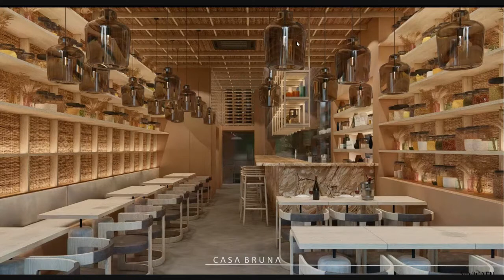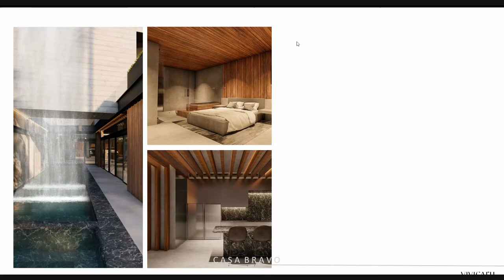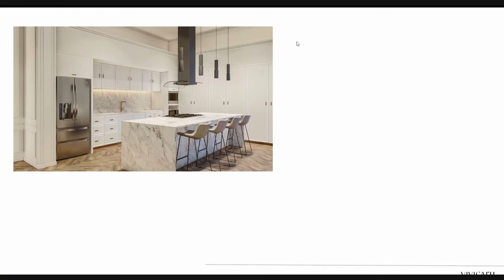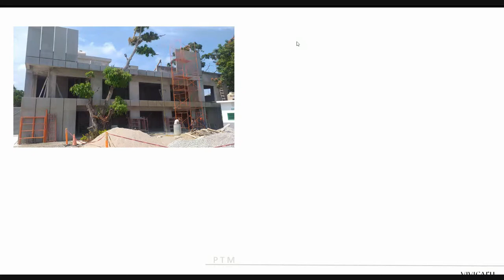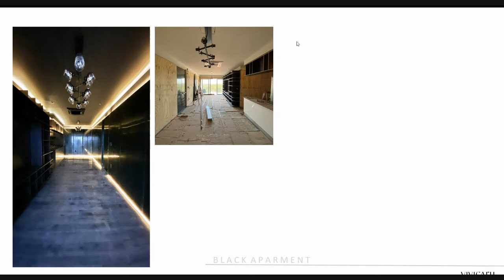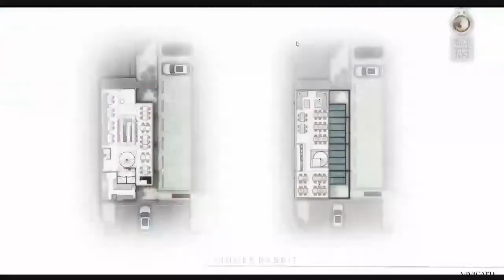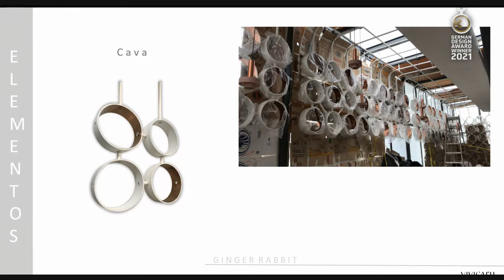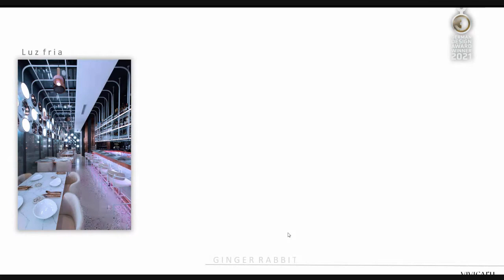Diseño con aplicación del CONCEPTO ARQUITECTÓNICO por YIYICARU ARQUITECTOS en NEXT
El concepto arquitectónico aplicado en el objeto arquitectónico, el material, iluminación, mobiliario y hasta el branding para uno de los proyectos que hizo de esta firma ser un despacho reconocido a nivel nacional con el premio GERMAN DESIGN AWARD 2021!.
Una Diseñadora Industrial que se enamora de la arquitectura e interiorismo se rodea de gran talento para desarrollar potentes espacios, les presentamos parte del trabajo de Yiyi Caceres.